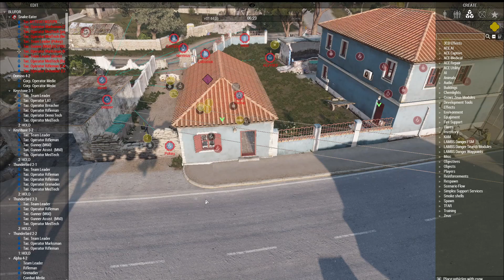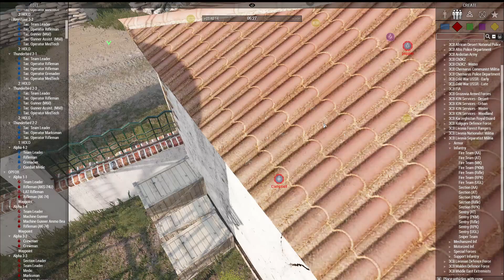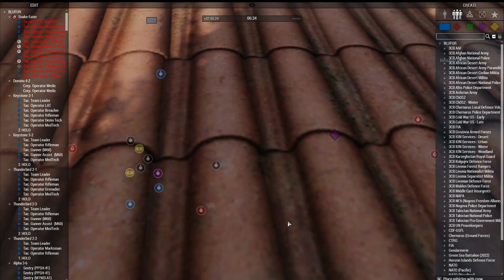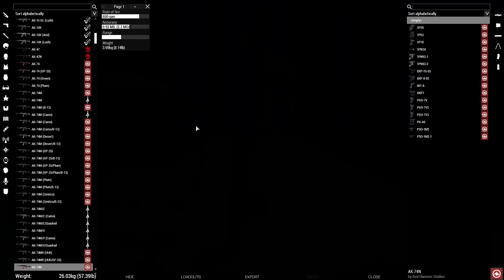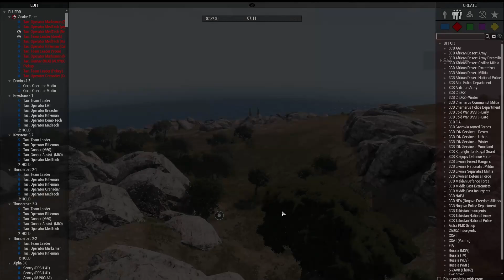Operation Grapevine XXI - "The Final Blow"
On the Penultimate mission of the Malden Civil War "Snake-Eater" goes on a mission to rescue some of the women who were taken by Astra to prevent them from being sold abroad.